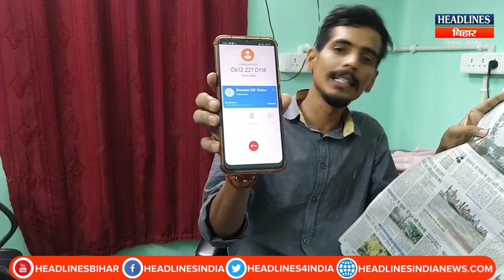Bihar News:Yaas Cyclone का बरपा कहर,अब अधिकारी नहीं उठा रहे फ़ोन Pappu के सिपाही ने खोली पोल